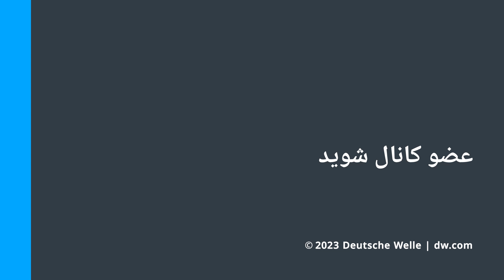موفقیت ملی‌پوشان سابق اسکی ایران بعد از پناهندگی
نیما بها و رضا جعفری؛ دو ملی‌پوش سابق تیم ملی اسکی ایران در مسابقات اسکی در سالن در شهر نویس درخشیدند و روی سکو رفتند. نیما بها به تازگی به آلمان پناهنده شده است و هدفش المپیک زمستانی بعدی در ایتالیا است.